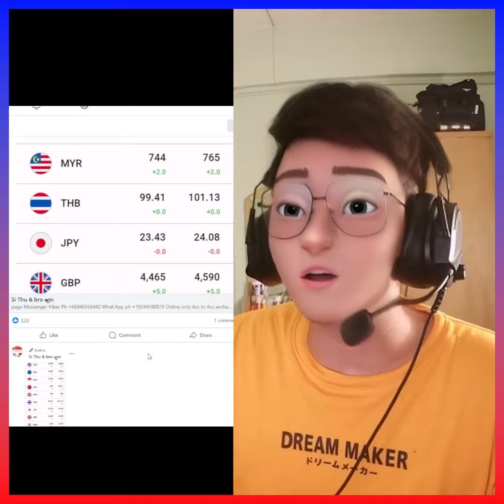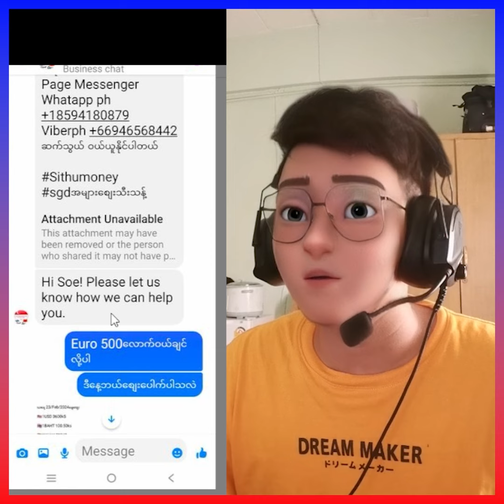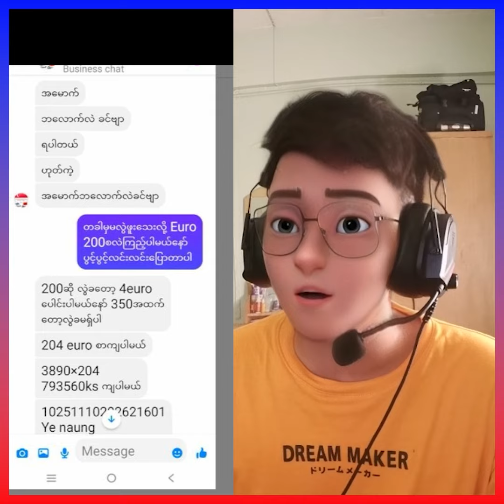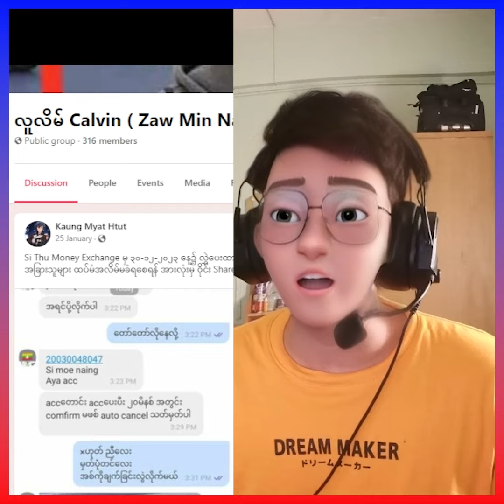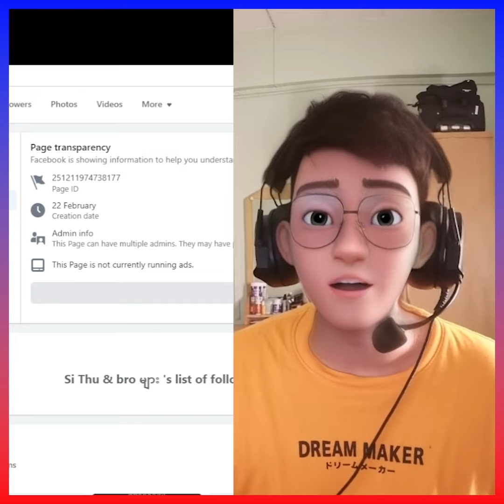အွန်လိုင်းကနေငွေလဲရင် ဒီ Page ကို ရှောင်ပါ